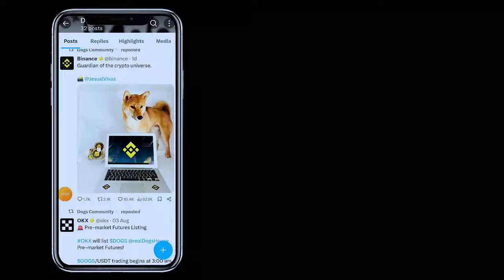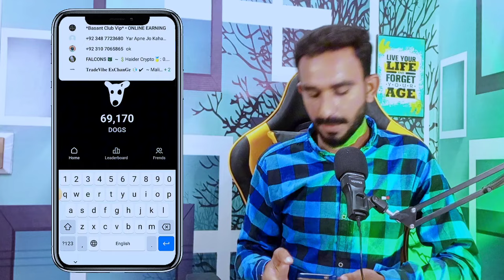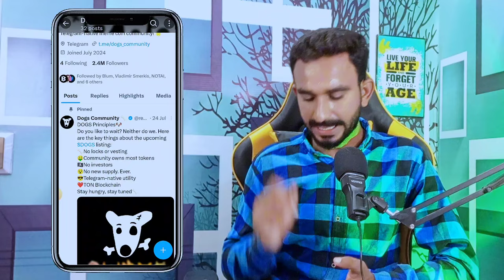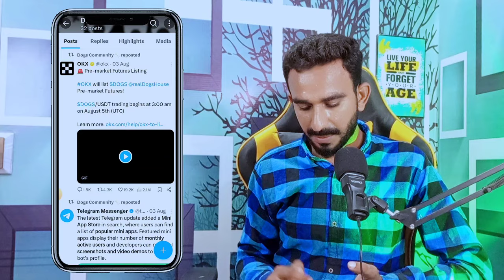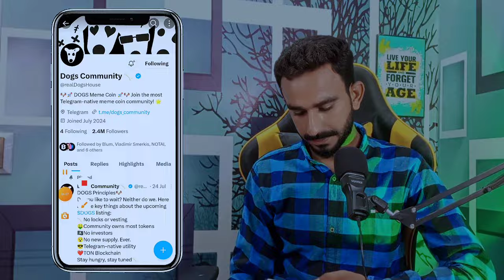Dogs Listing News || Dogs Listing 14 August Update || Dogs Listing News Today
dogs Airdrop
dogs crypto big update
dogs Airdrop listing update
dogs token listing update
dogs Airdrop withdraw update
dogs listing Update
dogs Airdrop update today
dogs Airdrop withdrawal update today
today dogs Airdrop listing Update
dogs price update
dogs withdraw
dogs withdraw
dogs withdraw update
dogs withdraw process
dogs withdrawal process
dogs huge update
dogs Coin price
dogs Coin price update
dogs price update today
dogs Airdrop